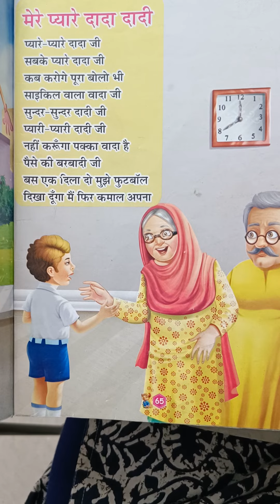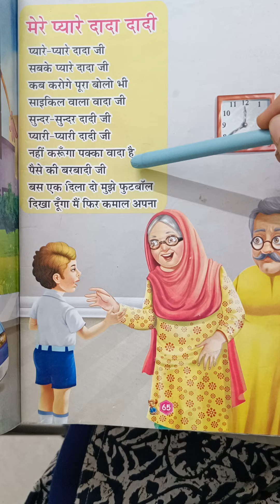स्वरांजलि भाग - 2 (मेरे प्यारे दादा दादी) Kavita(2022( Monika 's Foundation Classes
स्वरांजलि भाग -  2 (मेरे प्यारे दादा दादी)
 Kavita(2022( Monika 's Foundation Classes